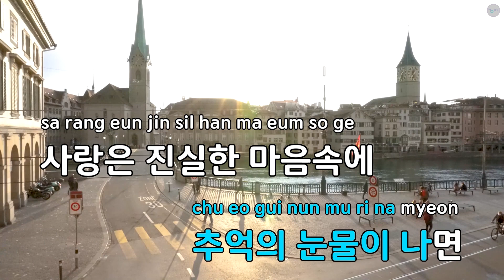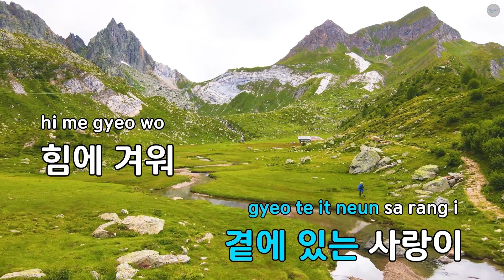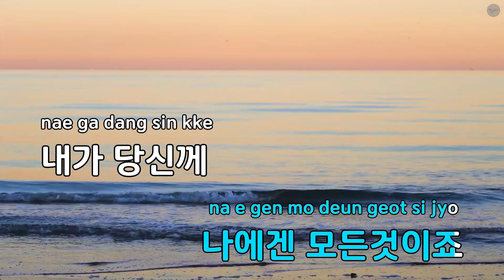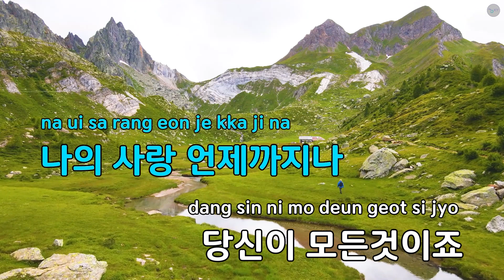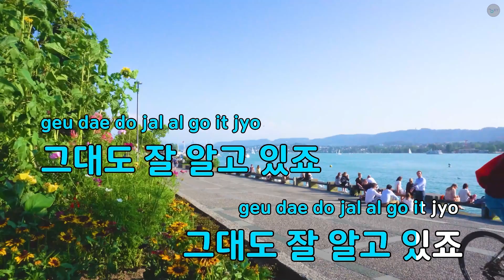아름다운 인연 - 장철웅 (KY.64078) / KY KARAOKE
★ 곡 정보 ★
번호 : 64078
제목 : 아름다운 인연
가수 : 장철웅
작사 : 장철웅
작곡 : 장철웅

Copyrightⓒkeumyoung